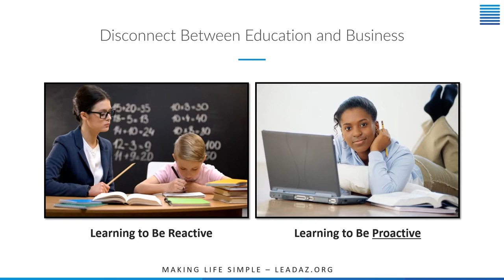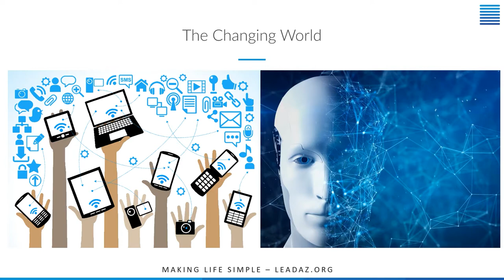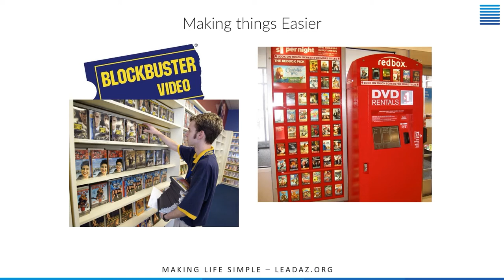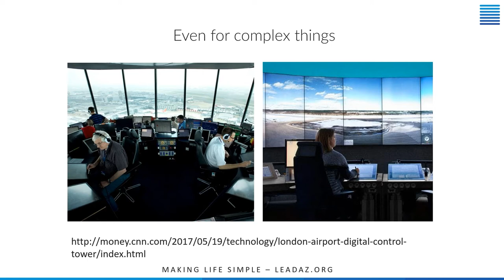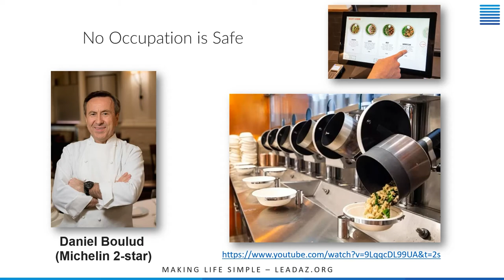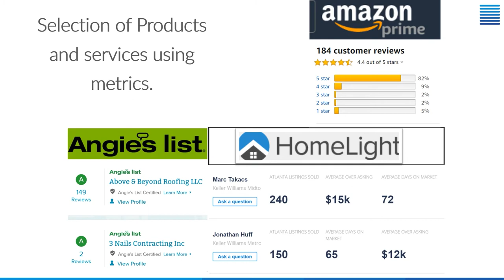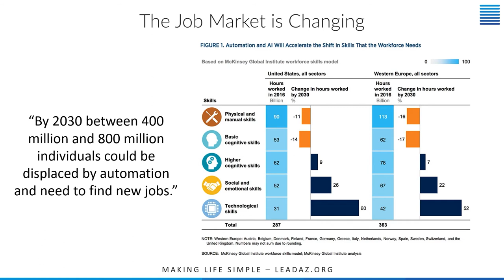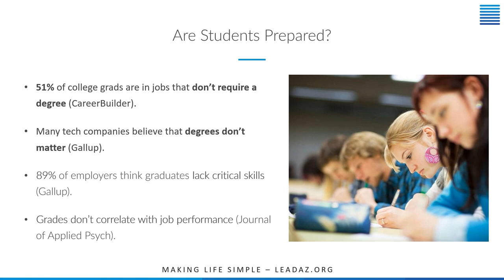The Problem with the American School System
The problem with the American school system is that students are not learning the right skills. We’re teaching kids to be reactive, how to follow the rules and listen. We aren’t teaching kids how to be leaders, how to solve problems, and how to proactive not reactive.

In this presentation, Dr. Jacob Kashiwagi shares his insights on how automation will change the world, affect our jobs, and change how teach students. 50% of all jobs will soon be automated. We need to teach kids and teenagers how to be leaders, how to think creatively, and how to develop social skills

Picture credit: Photo by RODNAE Productions from Pexels

The Leadership Society of Arizona is a nonprofit organization that teaches life lessons for teenagers, young adults, parents, and teachers. All videos come from in-person lectures, workshops, and coaching sessions with LSA researchers and teachers. Our programs are designed to teach students how to find motivation in life. We offer personal development lessons, free leadership courses, and leadership motivational videos. We teach young adults how to have the happiest life possible and we teach parents how to motivate teenagers. We answer the most important question for teenagers, "What to do with my life after high school?"